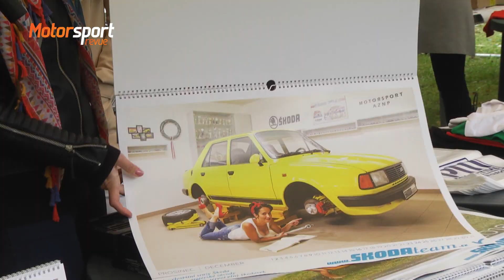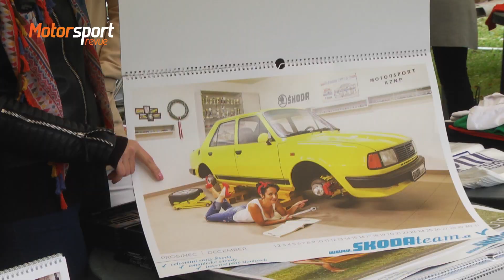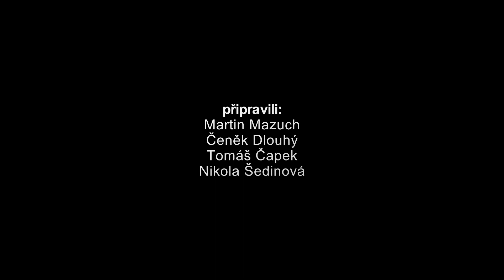Rally Škoda sraz - podzim Běšiny 2017 - report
Hlavním programem podzimního Škoda srazu v Běšinách na Klatovsku je amatérská rally.